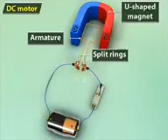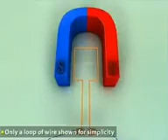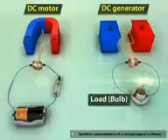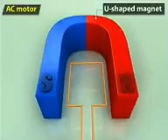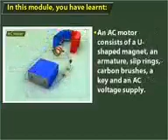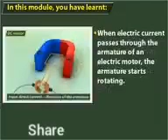Electric motor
Copper coil
Magnet
🔋 Battery My